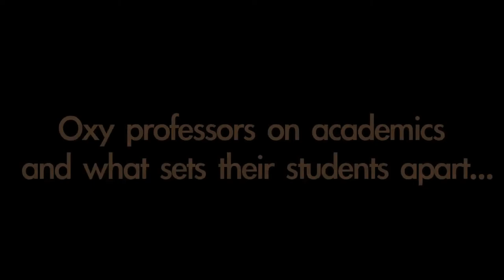Professor Profile: Biology, Gretchen North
Associate Professor Gretchen North explains how Oxy's Biology department is different from departments at big universities. She also describes the incredible research and one-of-a-kind programs available to Oxy students, including the marine biology dive program and the bird collection. Produced by the Office of Admission Social Media Interns.